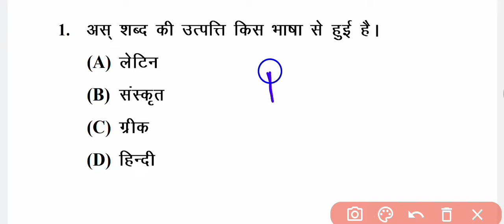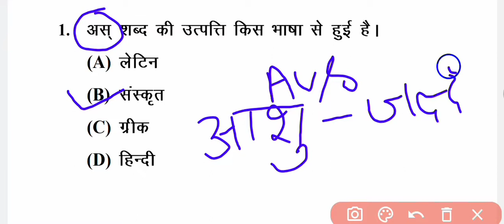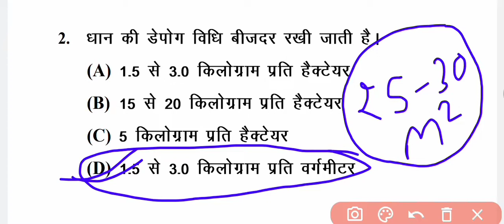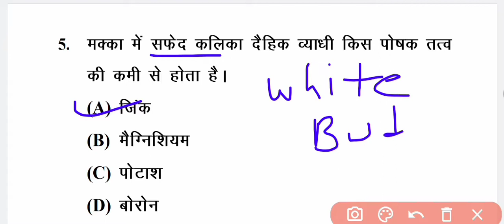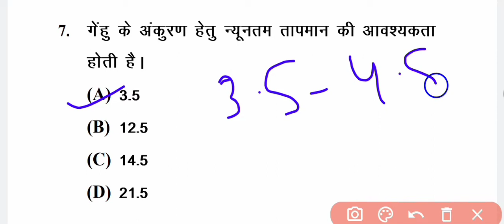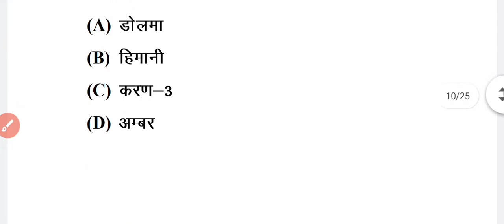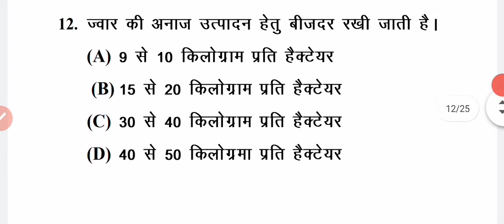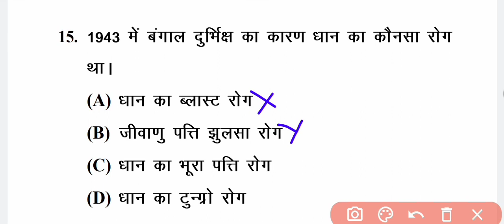महत्वपूर्ण प्रशन(IMPORTANT QUESTION) कृषि पर्यवेक्षक JET ICAR NSC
कृषि पर्यवेक्षक/ कृषि उपज मंडी / सहायक कृषि अधिकारी /JET /ICAR/BHU